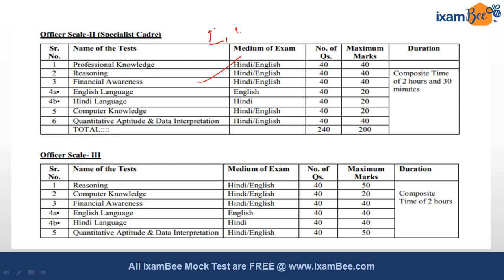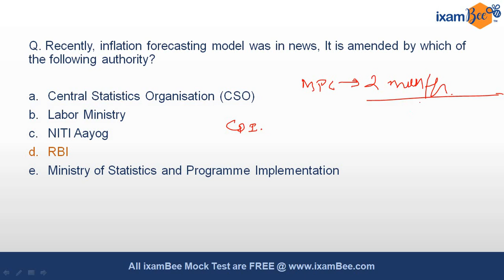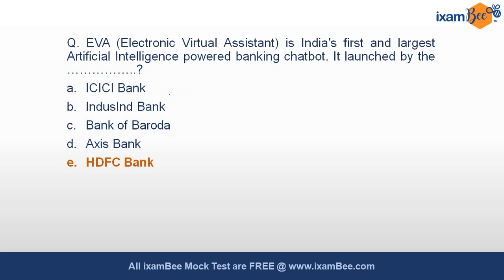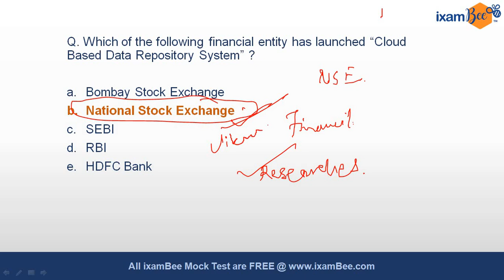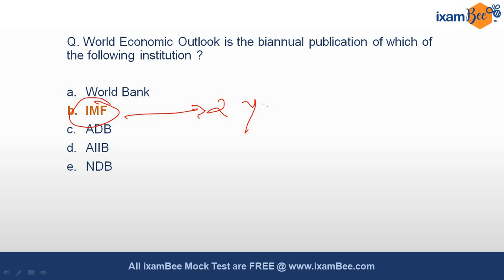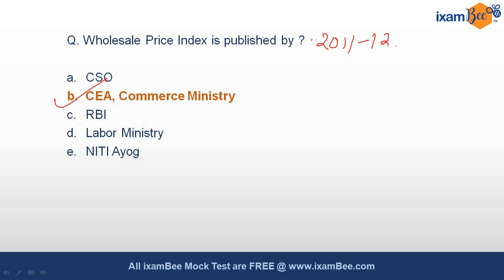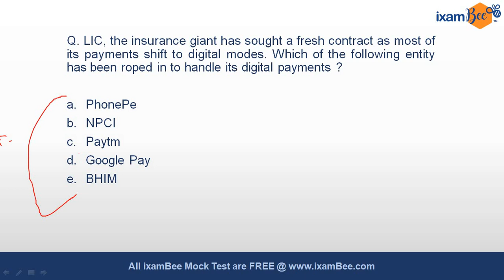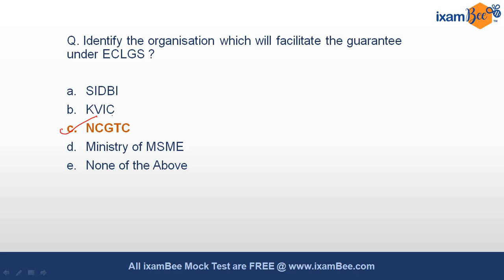Financial Awareness Important MCQs (Part-2) | IBPS RRB Scale 1, Scale, 2, Scale 3 2021 | By Ravi Sir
Hello IBPS RRB Aspirants! In this video, Mr. Ravi Meshram has discussed some of the most important Financial Awareness MCQs which frequently come in the IBPS RRB PO (scale 1), Scale 2 and scale 3 exams. This is the 2nd video in this series. Watch this video till the end to improve your financial awareness and get one step closer to your dream job!

0:00 Introduction
0:54 Financial awareness important questions!
5:09 Inflation forecasting model
26:26 IBPS RRB scale II/II online course by ixamBee!